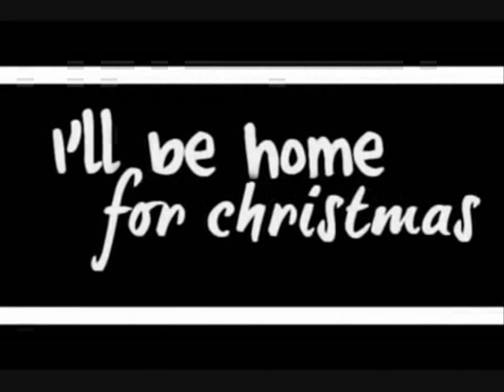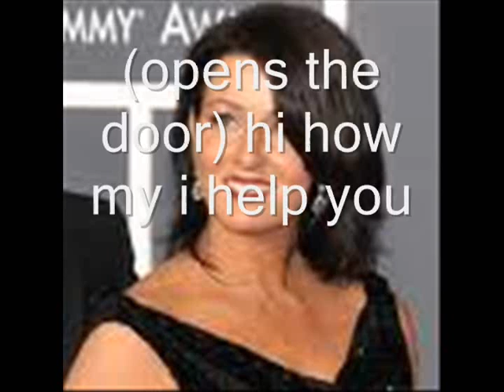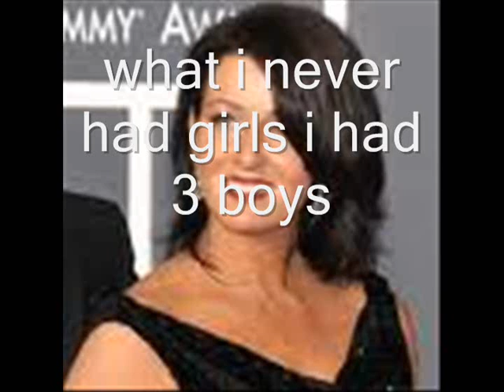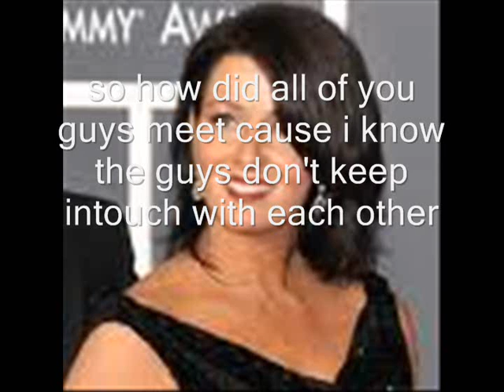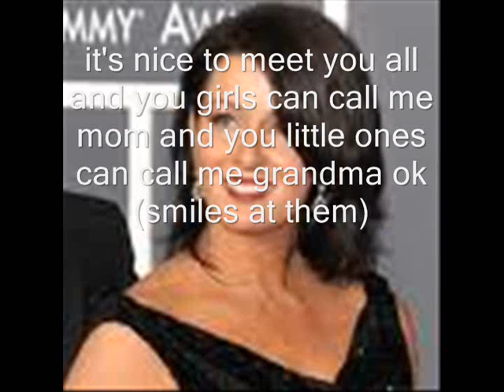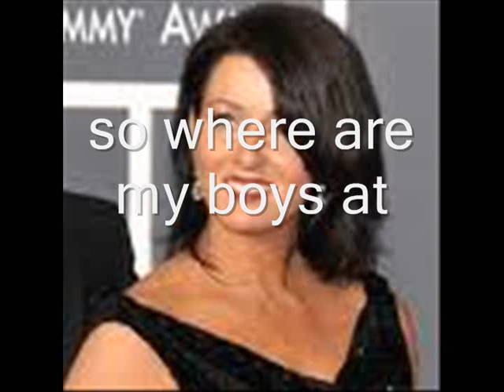I'll be home for christmas Ep.5